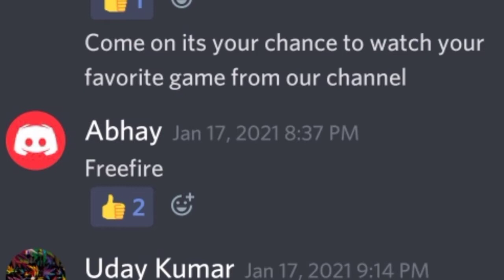Let's Play 🔥 Free Fire 🔥 | In Telugu | The Dynamic Chap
LET'S PLAY
FREE FIRE
 AS MOST REQUESTED GAME
from Discord
THE DYNAMIC CHAP

Free Fire USER NAME
TheDynamic25

Call of Duty USER NAME
Dynamic_ChapYT

☢️My Mobile phone specs☢️ :-

VIVO S1
4GB RAM 128GB ROM
6.38 inch Full HD display
32Mp front camera | 16+8+2 mp rear camera
4500 mAh Lithium Polymer Battery
Helio P65 (MT6768) Processor